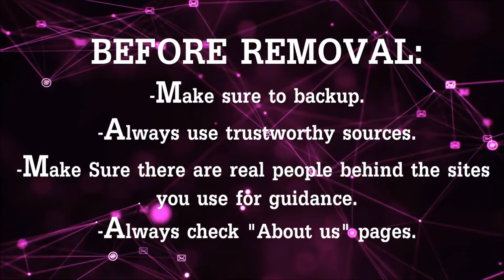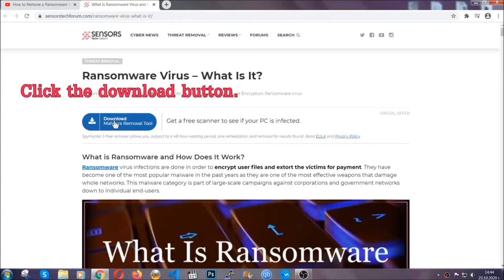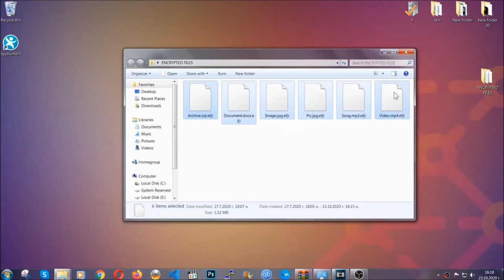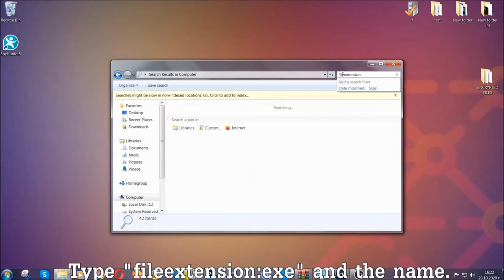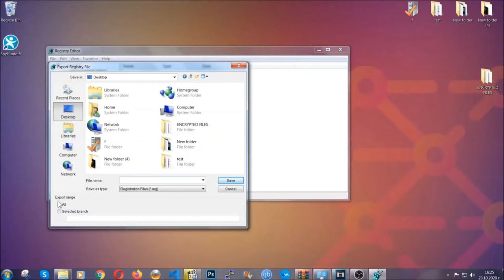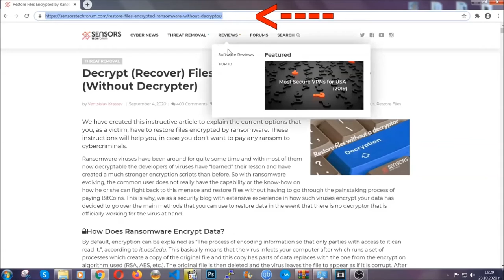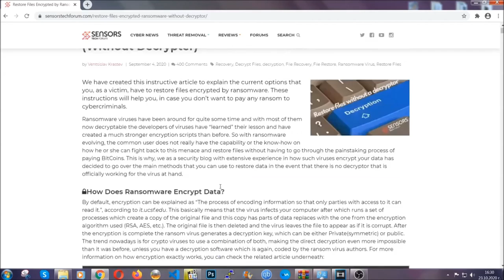Vomm Virus [.vomm Files] Remove & Restore Data [Free]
00:00 Start
00:50 Automatic Removal
02:00 Manual Removal
05:13 File Recovery